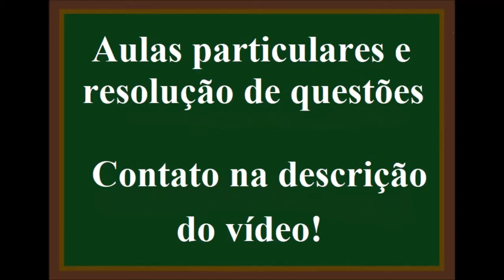Química Inorgânica - Considere as afirmações a seguir acerca do cloreto de hidrogênio:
2. Considere as afirmações a seguir acerca do cloreto de hidrogênio:
I. É uma substância de molécula polar.,
II. Sofre ionização em água.,
III. Tem massa molar igual a 35,5 g/mol.,
IV. É insolúvel em água.
São corretas somente:
a) I e II.
b) II e III.
c) III e IV.
d) I, II e III.
e) II, III e IV

📌Playlist de Fenômenos Físicos e Químicos; Escalas termométricas, Pressão, Densidade e unidades de medida de massa e volume